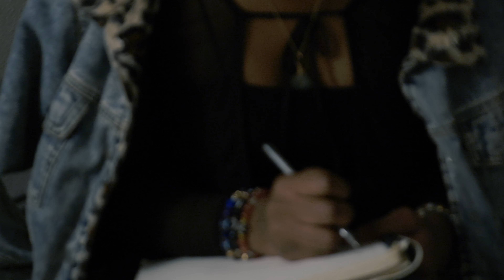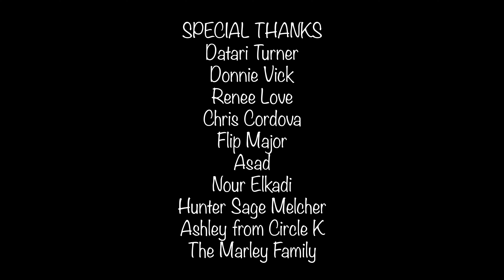Set it on Fire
An independent recording artist steps away from home, and comes back with inspiration.